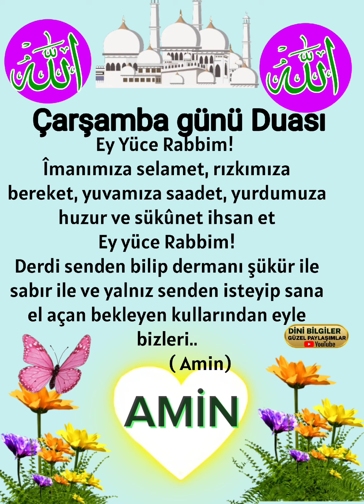Çarşamba Günü Dua'sı çok güzel bir Dua